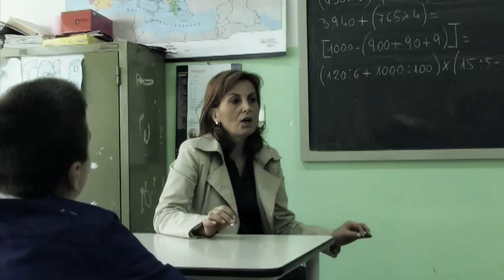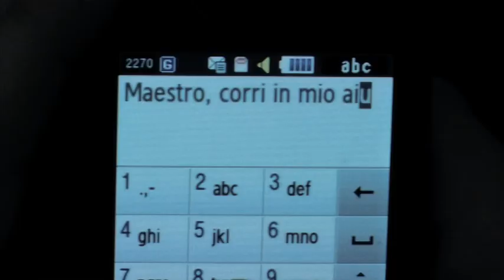MY GIFFONI 2012 - UNA VITA RITROVATA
Storia di un maestro ed un alunno, che attraverso un'esperienza drammatica, riscoprono l'essenza profonda del loro straordinario rapporto.

3° Circolo didattico 'Aldo Moro' di Afragola